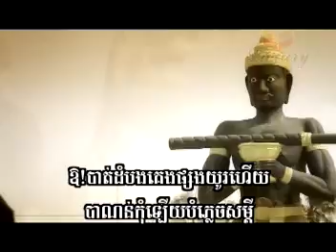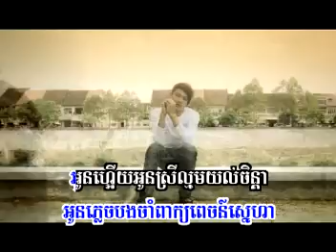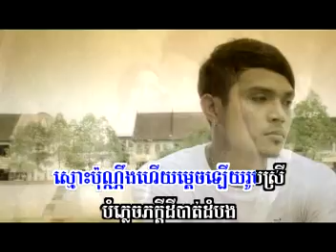អនុស្សាវរីយិ៍បាត់ដំបង សេរីមន្ត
Hi every one nice to meet you
thank to support my vlog